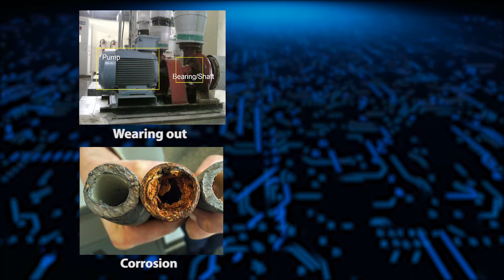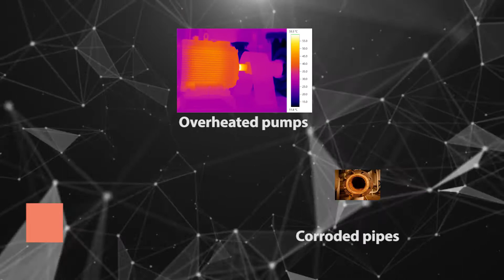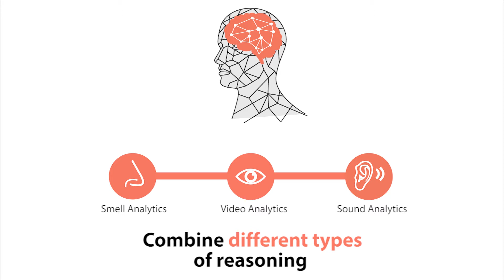Smart Maintenance | AI Predictive Maintenance | WildAI | Artificial Intelligence | WildFaces.ai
Smart Maintenance from WildAI provides automatic checks on equipment to ensure it is running efficiently, eliminating time-consuming and tedious manual processes that are highly prone to error.

WildAI is a vision-based Artificial Intelligence technology that can emulate the human brain for carrying out complex preventive maintenance work automatically. This multi-sensory analytics system provides early warning of potential failures. Such warnings can help prevent potential mishaps in equipment and infrastructure in the facility. These include identifying the overheating of pumps, detection of corroded pipes that may leak, and automatically stopping an escalator if a small object (e.g. a screw or coin) is about to fall into its mechanism. It can predict & prevent failure & Save you Money.